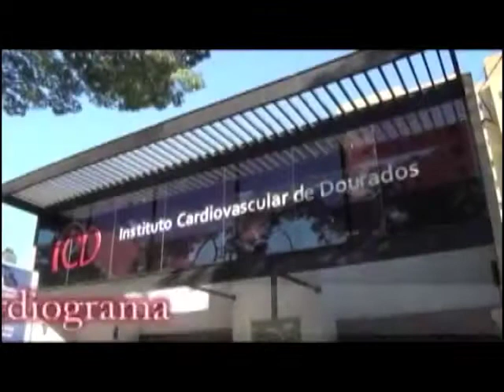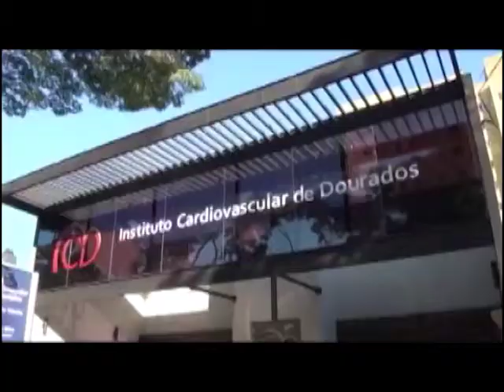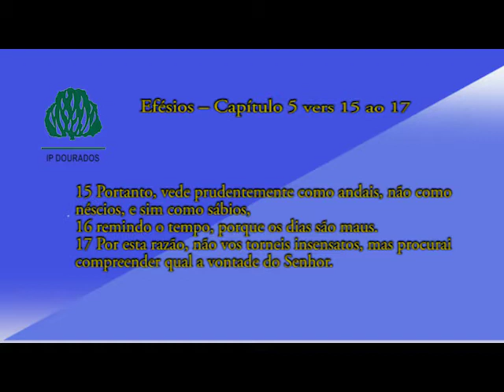PROGRAMA ANDANDO COM CRISTO FEV 2018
REFLEXÃO COM O REVERENDO EVANDRO MODESTO DE PINHO PASTOR DA IPB DOURADOS E CAPELÃO DO COLÉGIO ERASMO BRAGA.
EXIBIDO NA TV GRANN DOURADOS CANAL 6 VIA NET/CLARO